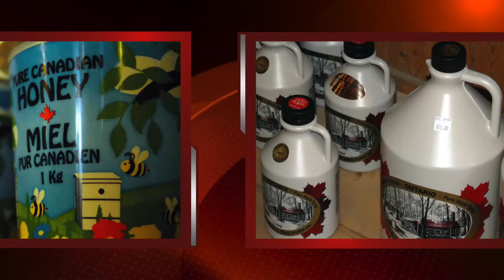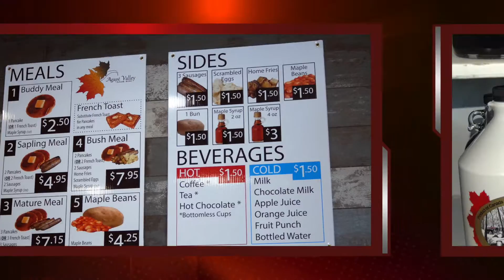Agape Valley 2017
Look at pictures that are at Agape Valley Sugar Bush! Beautiful scenery!